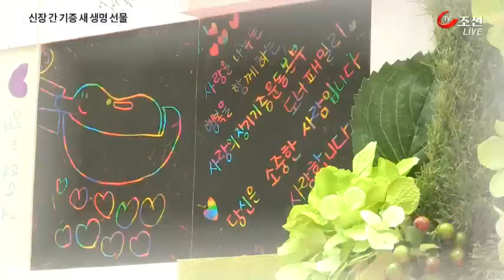"건강할 때 하고싶어요"…신장·간 모두 기증한 최연소 청년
서른 세살 청년, 조시운 씨가 간 기증 수술을 마치고, 환하게 웃습니다. 6개월된 아기를 살렸습니다. 이번이 두 번째. 3년 전엔 19살 학생에게 신장을 줬습니다.